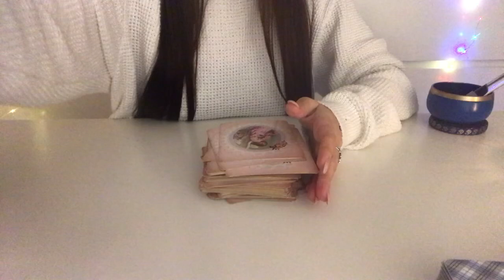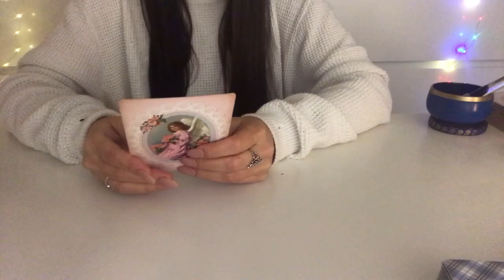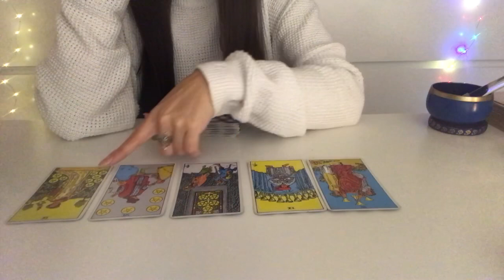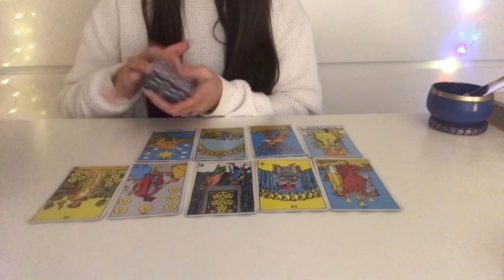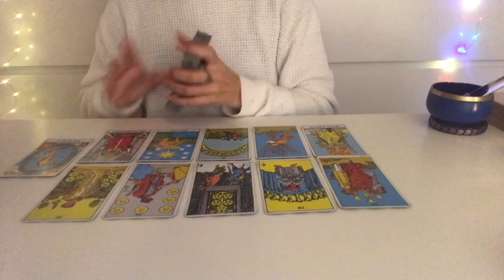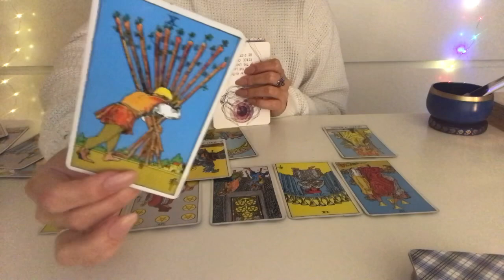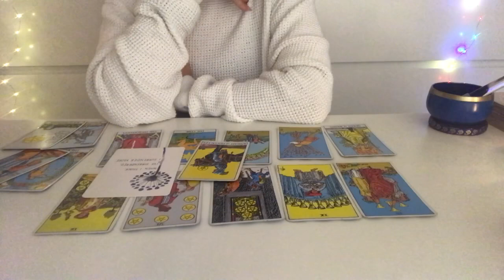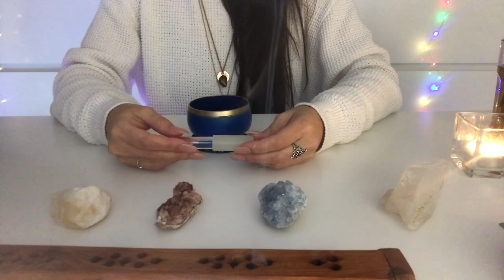VIRGO Unconditional Love December 2020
Welcome beautiful Virgo
Thank you for tuning into the reading,
This reading can be aplied to your sun moon and or rising sign in Virgo

If you feel connected to the reading please leave a like or/and a comment on the video so the messages can reach more souls out there.

Livsoultarot

30-40 min intuitive-tarot
Private unlisted video reading.

$ 55,00

$ 85,00

You will receive a link in your email from your personal reading within 4-15 days after your payment, depending on the waiting list.